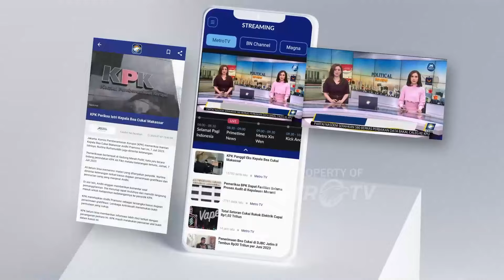Petani Resah, Harga Tomat di Magetan Anjlok Rp 1.500/KG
MetroTV, Harga tomat di kabupaten Magetan Jawa Timur anjlok haya dihargai 1.500 hingga 2 ribu rupiah perkilogram saat panen raya. Walau hanya balik modal. Namun, petani merasa khawatir harga tomat akan terus semakin menurun.